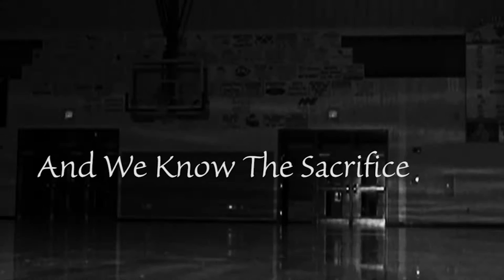Sonoraville Basketball 2015!!!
Hey guys! This is the first basketball video I've done so let me know what you think! Enjoy!